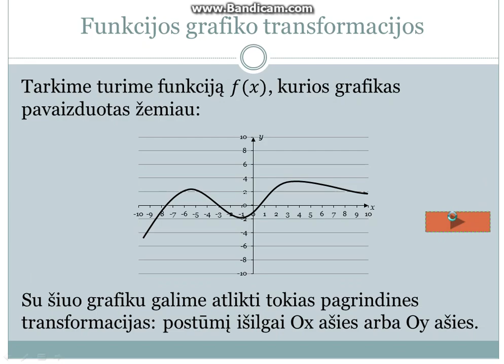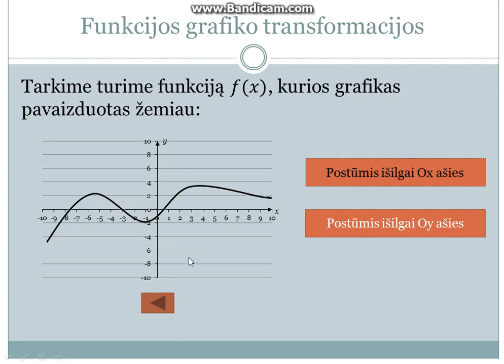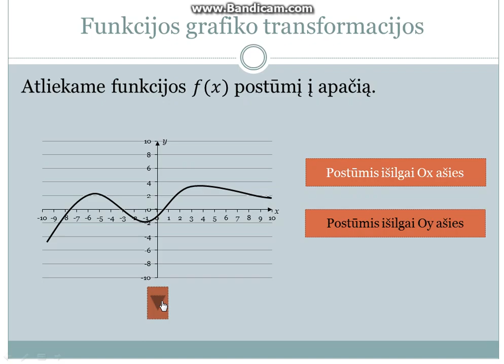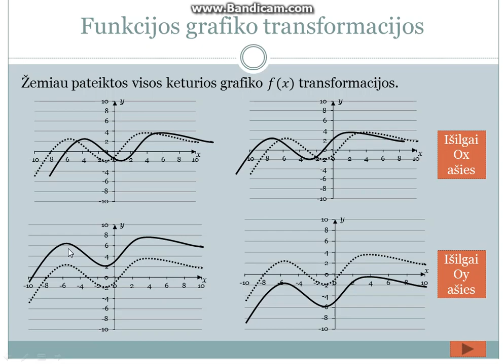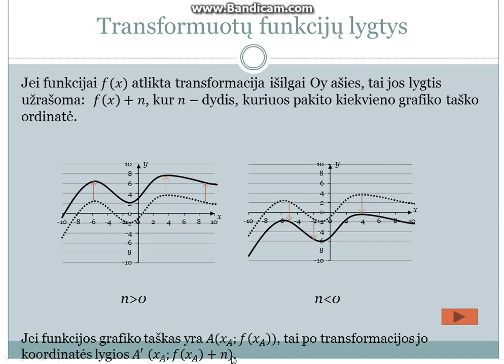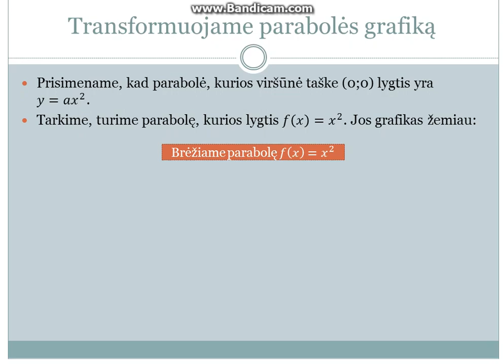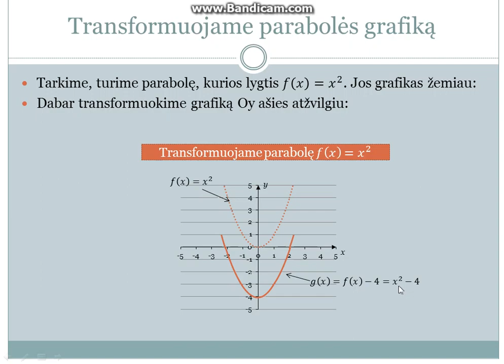Funkcijos grafiko transformacijos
Sveiki, šiandien pristatau pamoką apie grafikų transformacijas. Peržiūrėję šią pamoką sužinosite, ką vadiname grafikų transformaciją, kaip užrašyti transformuotos funkcijos grafiko lygtį bei užrašysime transformuoto parabolės y=ax^2 grafiko lygtis. Tikiuosi ši pamoka jums bus naudinga. Iki susitikimo kitą kartą, o dabar smagaus ir prasmingo žiūrėjimo :)

nepadarė :)